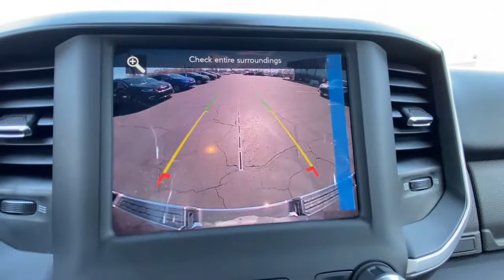2021 Ram 1500 Vicksburg, Kalamazoo, Schoolcraft, Three Rivers, Paw Paw, MI V5451T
Gray New 2021 Ram 1500 available in Vicksburg, Michigan at Vicksburg Chrysler. Servicing the Kalamazoo, Schoolcraft, Three Rivers, Paw Paw, MI area.
2021 Ram 1500 Big Horn/Lone Star - Stock#: V5451T - VIN#: 1C6SRFMT0MN643390

Vicksburg Chrysler
13475 Portage Rd

Recent Arrival!brbr2021 Ram 1500 Big Horn/Lone Star